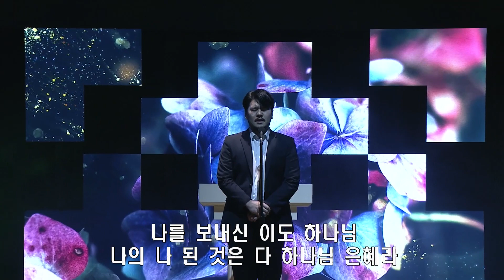[꿈의교회] 2020/6/28 정민성, "하나님의 은혜"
정민성(안산꿈의교회 성도), "하나님의 은혜"